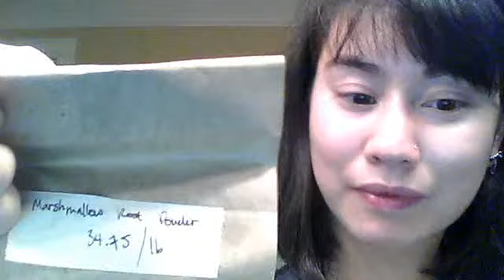December 14, 2012 6:01 PM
Eczema, cellulite, lymphatic system, GAPS diet